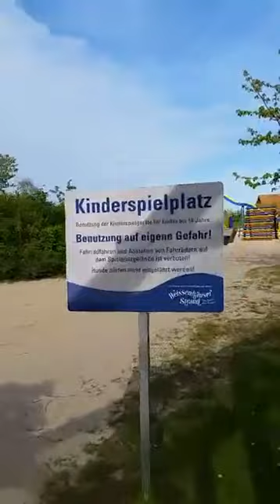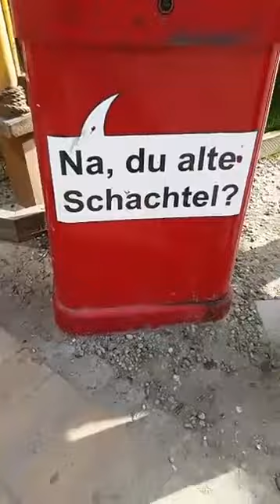LBeach 2017 Gang von vorn bis gaaaanz hinten